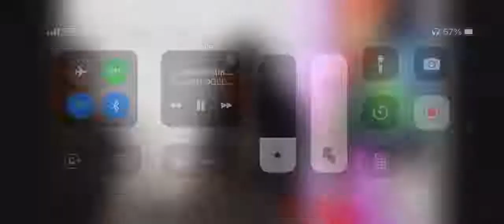Dj Akademiks & Mysonne Get into a heated argument on Million Dollars Worth of Game! (Gillie & Wallo)